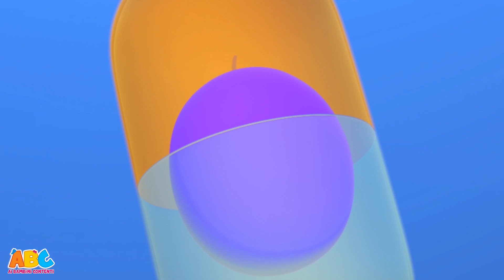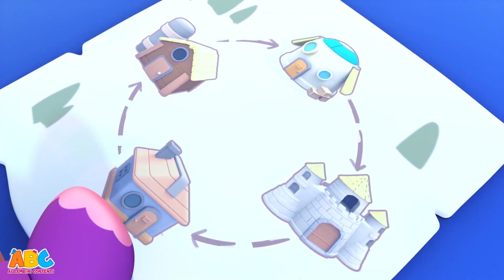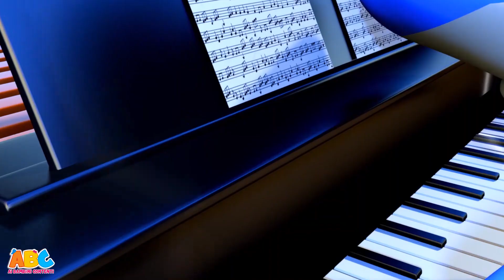ABC Italian | Canzoni per Bambini | Cinque piccoli Coccodrilli | Impara Numeri in Italiano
Nuota nel fiume con cinque piccoli coccodrilli e impara tante altre filastrocche per bambini in italiano di Ai Bambini Contenti.

Il meglio delle canzoni di filastrocca in italiano di Ai Bambini Contenti

sul canale:
ABC, Ai Bambini Contenti! è il canale con le canzoni e le filastrocche più belle per bambini piccoli! Elphie l'elefante, Tim la scimmia, Luke il leone, Pego il Maiale, Mumu la mucca accompagneranno i bimbi alla scoperta della musica...